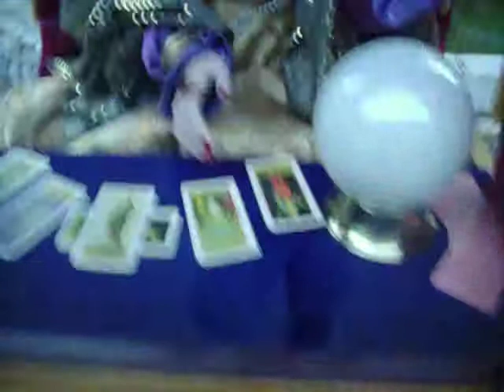Gypsy Machine 2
This is a Gypsy Machine that we are selling